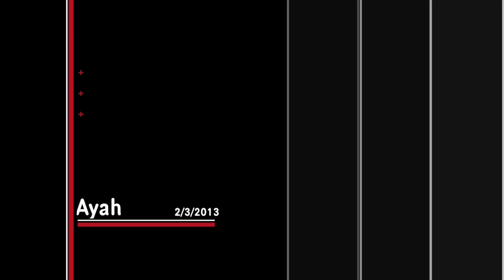Nabigh Maniak Parrabana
Bercita-cita jadi parrabana ...